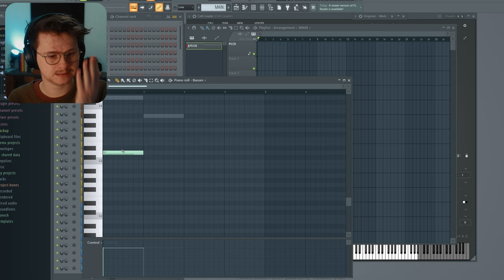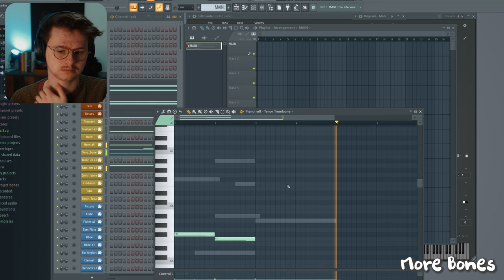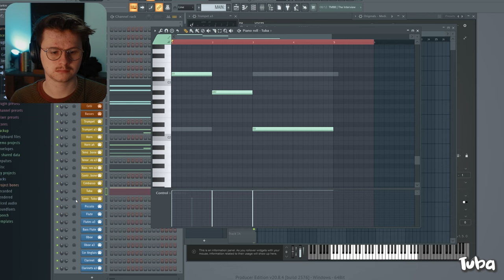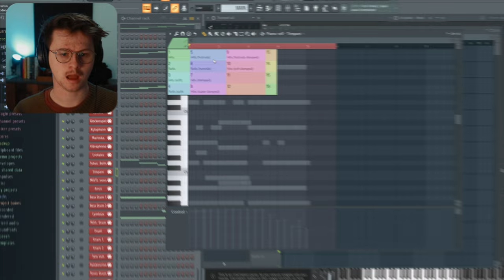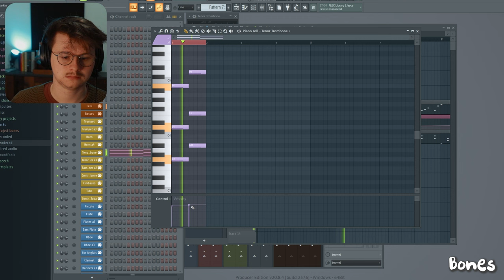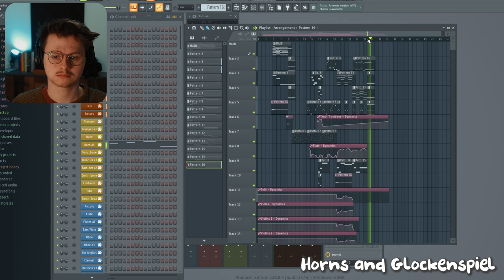Scoring a Kids Show: How To Compose A TV Theme Song 🐒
Join me as I score a theme for Kids' Sci-Fi TV Show about a Kindergarten for Monkeys that go on a field trip to space, in FLStudio

The rules of the game are simple: compose a movie theme in 30 mins or less.

0:00 - Intro
1:18 - Composing
6:32 - Final Track
8:01 - Outro

Charlie Parkin is an award-winning composer and producer based in Bristol. Primarily scoring web releases, films and media, his work ranges from orchestral to electronic and hip-hop.

On YouTube, he runs a channel where he creates quick compositions based on fan submitted prompts.